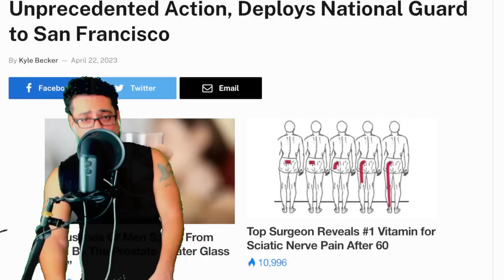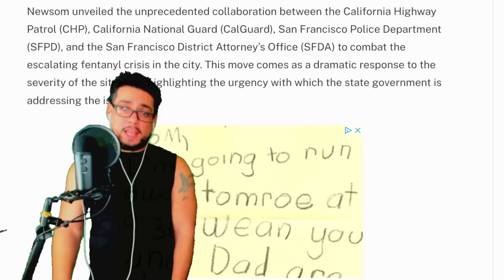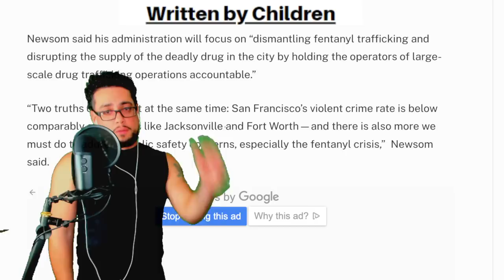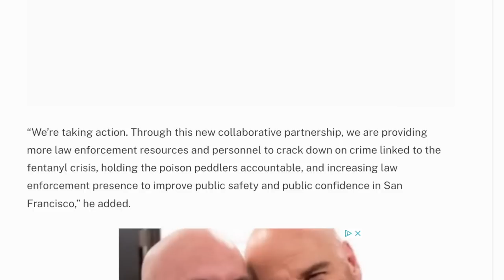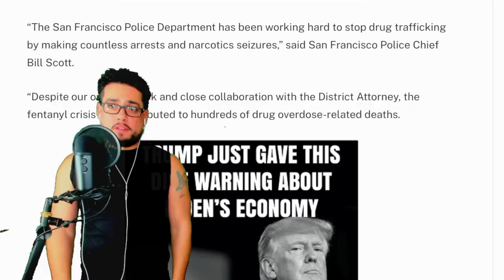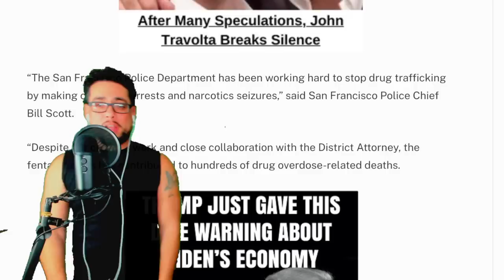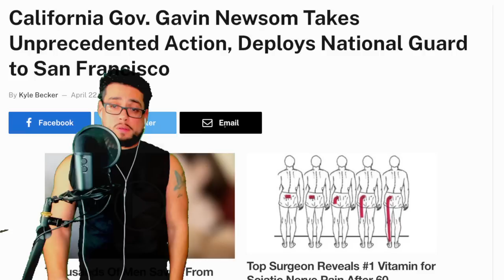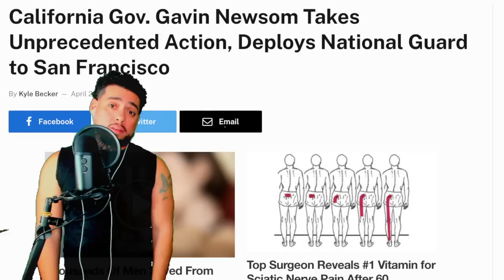URGENT EMERGENCY - NATIONAL GUARD DEPLOYED IN SAN FRANCISCO